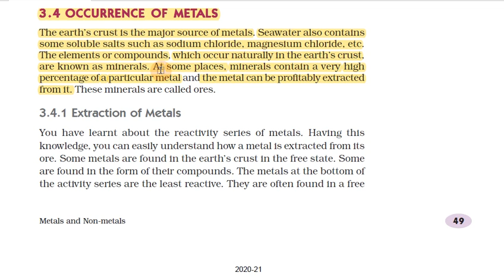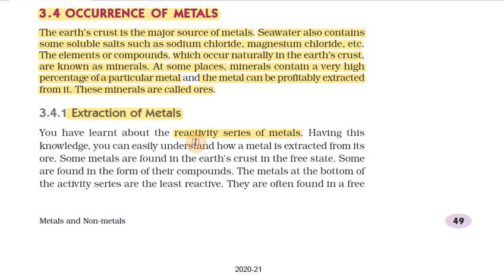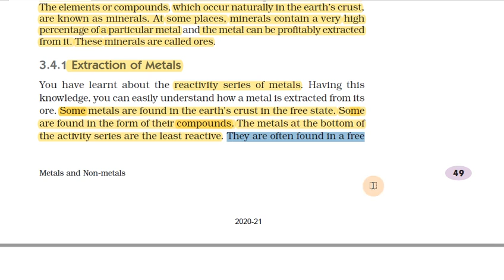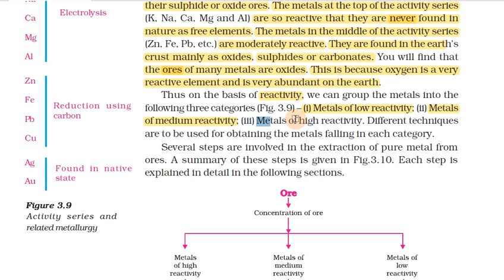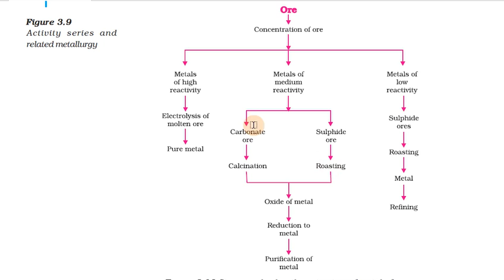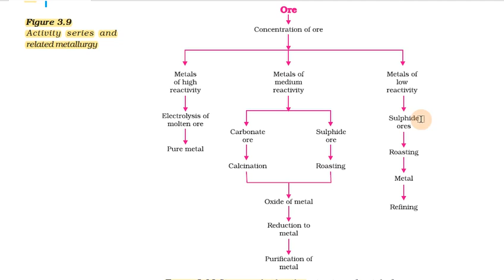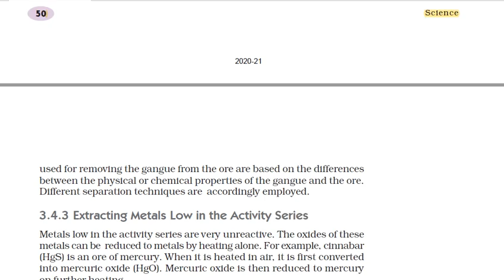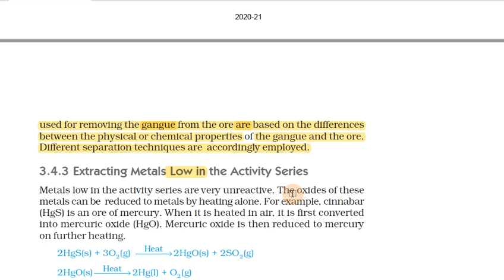Metals and Non-metals in Tamil | Part 09 | Class 10 Science Chapter 3 (Chemistry) in Tamil, CBSE